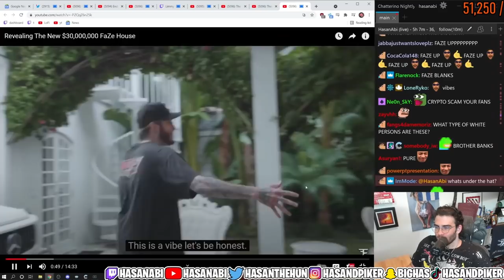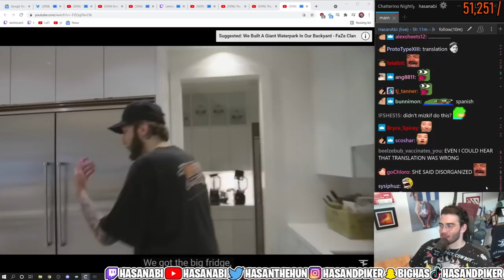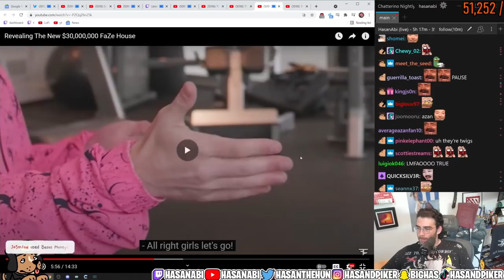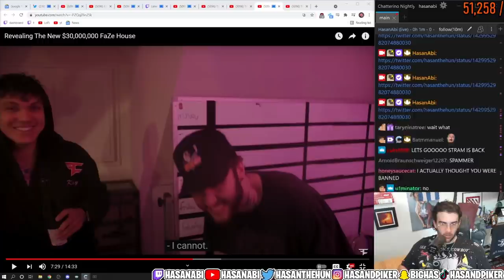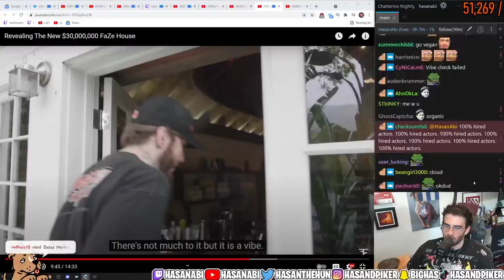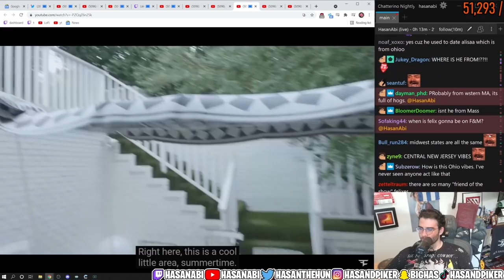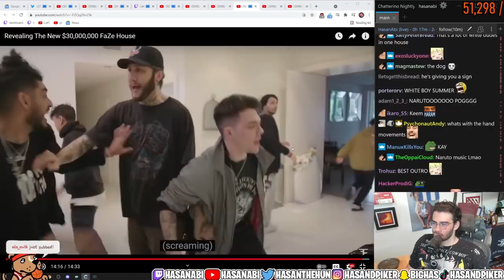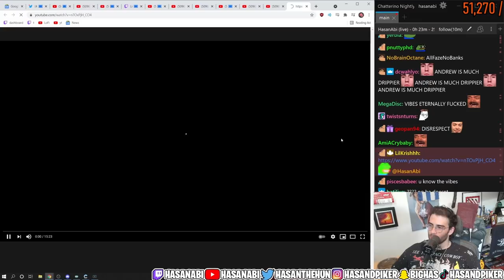HasanAbi reacts to Faze $30 Million House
HasanAbi reacts to "Revealing The New $30,000,000 FaZe House".  In the tour, Faze Banks tours the newly accuired home and has guest appereances by Faze Rugs, Faze Kay and many more Faze Members.